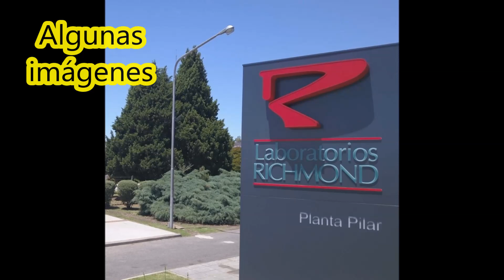INVERSIÓN PRIVADA en la INDUSTRIA FARMACÉUTICA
Fuente de la información: Laboratorios Richmond